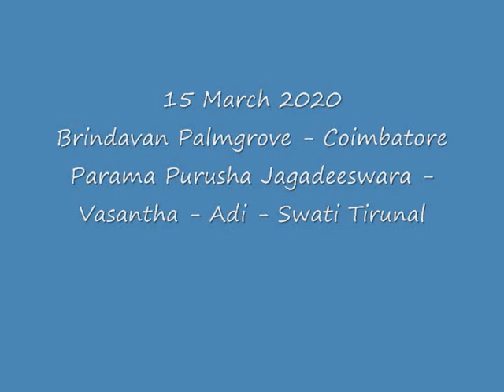Parama Purusha Jagadeeswara - Vasantha - Adi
Concert by Smt.Sudha Balakrishnan ( Disciple of Sangita Kalanidhi Sri.T.K.Govinda Rao ) held at Coimbatore on 15 March 2020 at Brindavan Palmgrove
Sri.G.V.Rajan - Violin
Thirukudandhai Sri.D.Suresh - Mrudangam